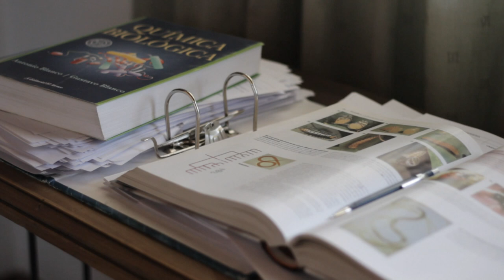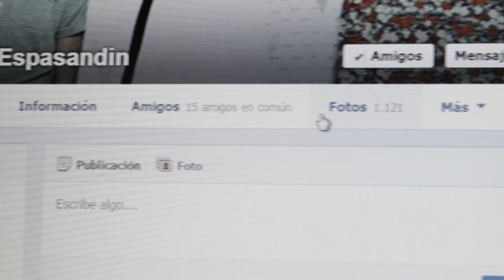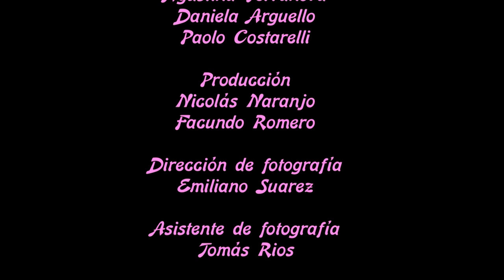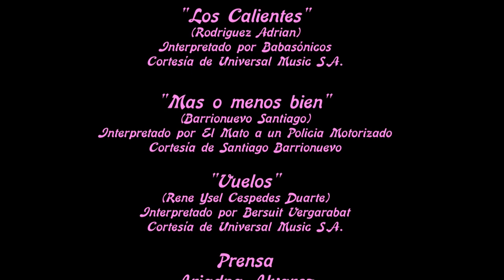Fiebre - Cortometraje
Sinopsis:
 Franco no puede olvidarse de Agustina. Ella, en cambio, esta de novia y ya no piensa en él. Esta noche, los dos están invitados a la misma fiesta. Se volverán a ver, a pesar de que ninguno de los dos se siente preparado para hacerlo.

Elenco:
Adrián Espasandin
Verónica Calderon
Federica Balacco
Vitti Santos
Lucas Bazán
Agustina Videla Raganato
Fatima Azura
Tomas Rios
Yago Lucero

Equipo:
Producción: Nicolás Naranjo
Guión y Dirección: Facundo Romero
Fotografía: Emiliano Suarez
Sonido: Santiago Martin
Asist. de Sonido: Tomás Salomon
Asist. de Producción: Tomás Rios